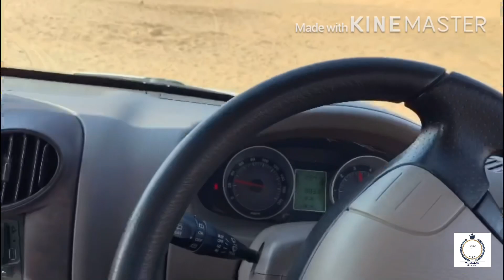Jaisalmer Off Roading Sam Sand Dunes Off Roading Scorpio